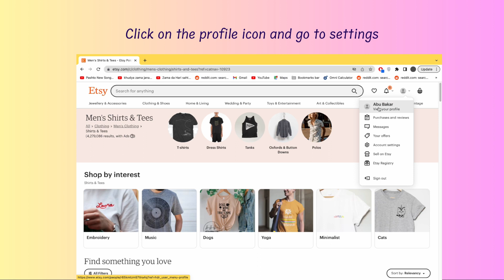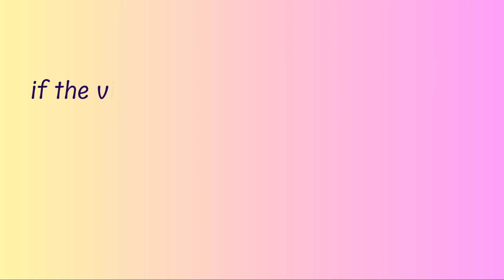How to Change Gender on Etsy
In this video, you will learn how to Change Gender on Etsy.